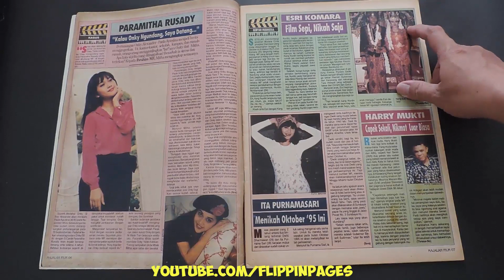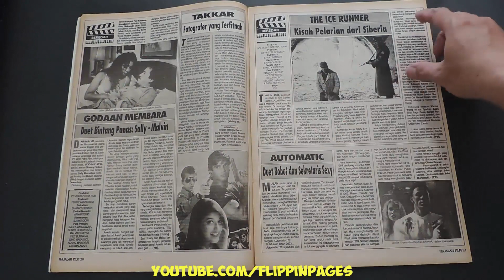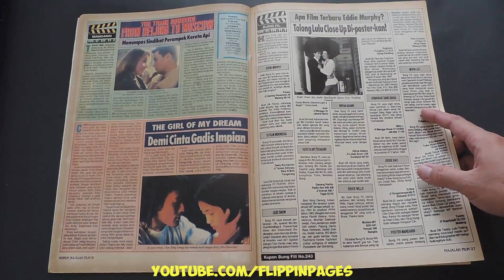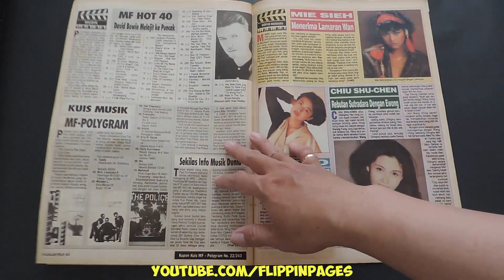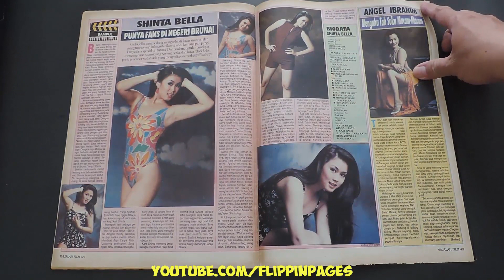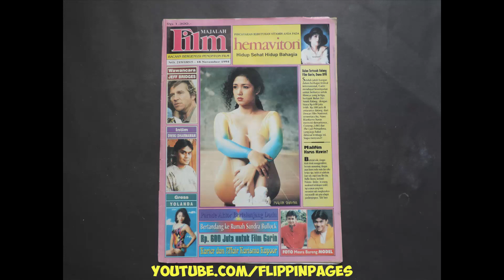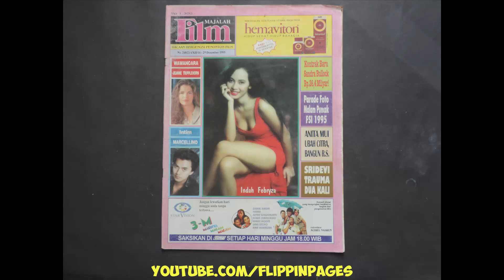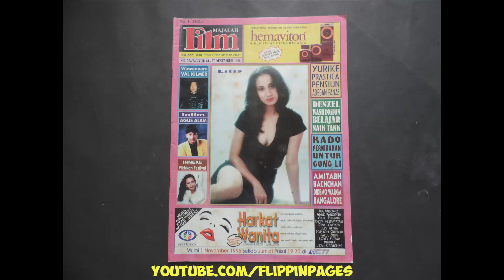Majalah FILM 243 Oktober 1995 SHINTA BELLA and GOVINDA